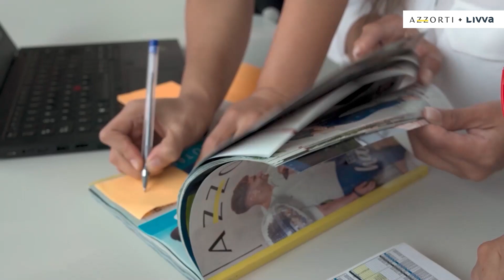ASESÓRATE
Creemos en ti y por eso queremos ayudarte hacer crecer tu negocio✨

Tenemos un nuevo espacio pensado en ti  💛 Asesórate es una herramienta para todas nuestras asesoras Azzorti, aquí te enseñaremos a desarrollar tus habilidades para obtener mayores ventas.